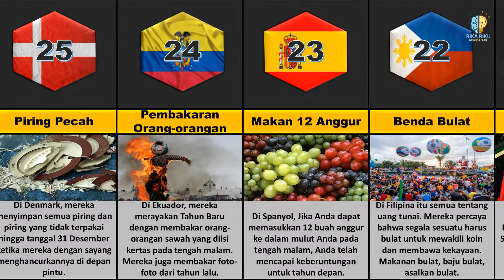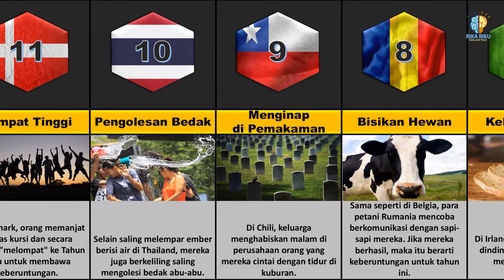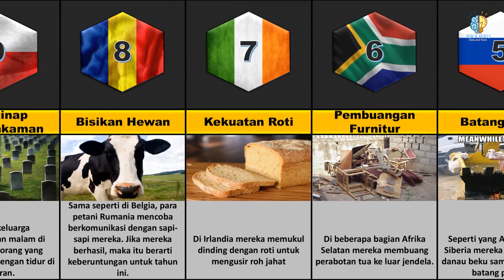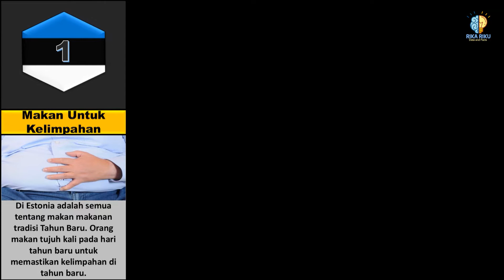Intip, 25 Tradisi Unik Rayakan Tahun Baru di Berbagai Negara ❗❗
Setiap Negara memiliki cara tersendiri untuk merayakan tahun baru, di mana mereka masih melakukan tradisi unik untuk memaknai pergantian tahun. Dikutip melalui laman Insider, selain menjadi ajang untuk berkumpul bersama keluarga, kerabat, dan sahabat. Perayaan tahun baru juga dilakukan dengan melakukan hal-hal yang unik. Berikut sejumlah tradisi unik Tahun Baru di beberapa negara: